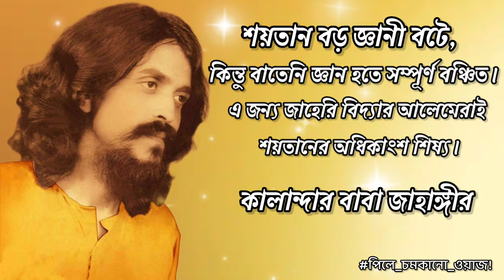পিলে চমকানো ওয়াজ! পর্ব_৫৬ কালান্দার বাবা জাহাঙ্গীর ❤️